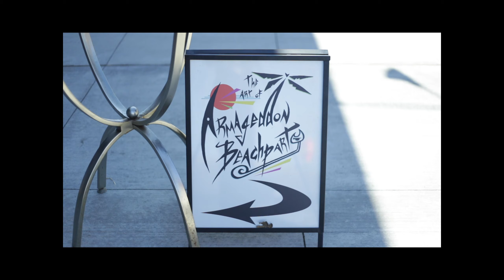Armageddon Beach Party Doc (P2)